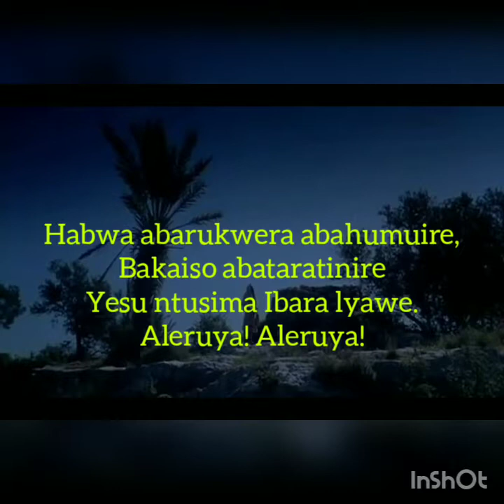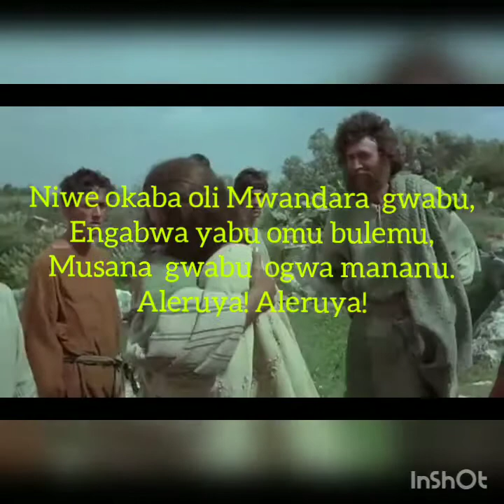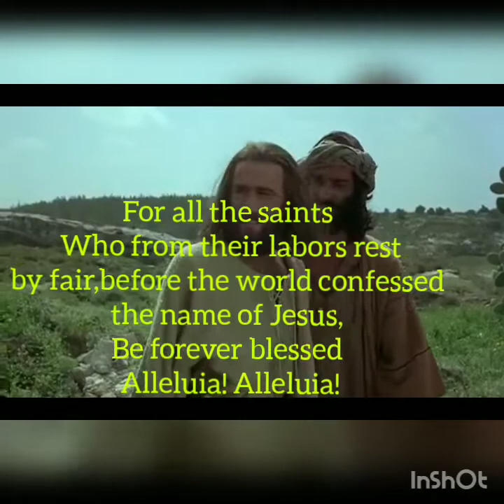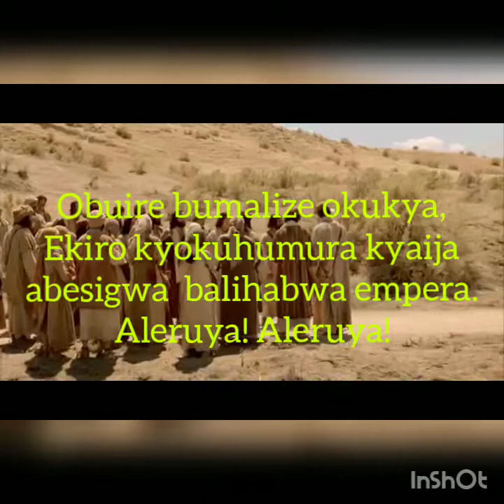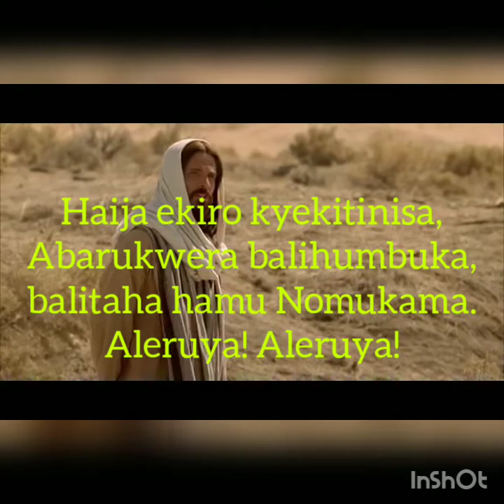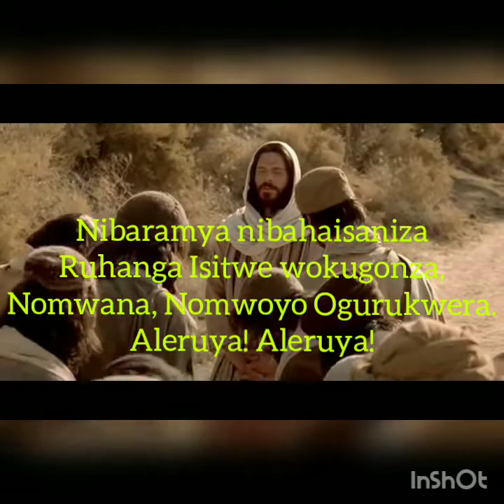HABWA ABARUKWERA ZABULI(106)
RUNYORO&RUTOORO ZABULI HYMNS